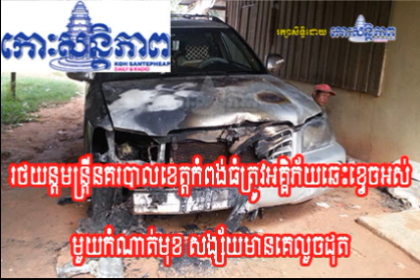Koh Santepheap Daily - Khmer Radio - 30 November 2014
abc news australia justin
failed messiah
the abc news australia
mercury newspaper Hobart
voa khmer radio online
voa live radio
voa phone number
world khmer radio
khmer radio free asia
voa khmer tv
khmer radio voa rfi
Radio Khmer VOA Cambodia
All Khmer Radio
Khmer Radio
Khmer Today
voa khmer radio cambodia
voa khmer radio phnom penh
voa khmer radio free asia
voa khmer radio voa news
voa khmer radio today
voa khmer radio archive
khmer vayo radio
khmer online radio vayo radio
vayo radio
vayo khmer
rfa tieng viet
rfa burmese
rfa procedure
rfa treatment
rfa acronym
rfa nih
rfa mma
RFA Vietnamese
RFA Treatment
Cambodian Radio
Radio Frequency Nerve Ablation
Radio Free Asia
RFA Tieng Viet
RFA Research
RFA Form Medical
RFA Khmer
RFA Vietnam Vietnamese
RFA Medical Treatment
RFA Medical Abbreviation
rfa vietnamese
rfa burmese
rfa 67 replacement batteries
dai rfa tieng viet
rfa khmer radio free asia
rfa khmer radio voa
rfa khmer radio free asia broadcasts
rfa khmer radio free asia broadcasting
rfa khmer radio news
rfa khmer radio cambodia
rfa khmer radio vietnam
rfa khmer radio asia
All Khmer Radio
VOA Khmer Radio
The Khmer Post Radio
Khmer Live TV
Khmer RFI
RFA News
Cambodia News Khmer News
Khmer Alphabet
Khmer Rouge
Karaoke Khmer
Khmer Post Radio
Khmer Krom Radio
Khmer Music in MP3
World Khmer Radio
Khmer Movie
Everyday Khmer
RFA Org Khmer
Khmer Rap Music
Khmer Websites
Khmer Empire
Khmer Music Videos
khmer live tv radio rfa
world khmer radio org
rfa khmer radio broadcast
rfanews
rfi khmer radio
rfa khmer audio
kpr khmer
rfanews
world khmer radio
khmer news
khmer live tv
khmer post
khmer news
khmer song
rfi khmer archive
Free Khmer Songs
Khmer TV CTN
POL Pot
Khmer World Radio
All Khmer Radio
VOA Khmer
RFI Khmer Live
rfi khmer radio
koh santepheap
realty check cnbc
khmer newspaper
rfi khmer service
rfi khmer radio in france
khmer live tv
rfi khmer radio news
facebook sign up
khmer newspaper
All Khmer Radio
Khmer Radio Live
Radio Khmer Post
Radio Free Asia
Khmer News VOA
Radio France Khmer
rfi.fr radio
khmer news
rfa
www radio khmer rfi fr
www khmer radio voa and rfi
radio rfi en direct
www radio sbk 105 khmer
khmer news
wold khmer radio
world khmer radio video
world khmer radio online-com
world khmer radio online/mobile
khmer radio streaming
world khmer radio camnews
beehive khmer radio
khmer beehive radio fm 105 mhz
Sambok Khmum Radio FM 105
Beehive Radio Station
Beehive Radio Cambodia
Beehive Radio Org
SBK Radio 105 FM
Beehive 105 Radio
Khmer Beehive
SBK 105 FM
radio beehive khmer
ki media
wat khmer maryland
links on cambodian center for human rights
cambodian center for human rights wiki
human rights articles
citizens human rights
cambodia human right center
cambodian center for human rights cchr
cambodian human rights committee
cambodian human rights and development association (ad hoc)
Cambodia Human Rights
CCHR Human Rights
Cambodia Human Rights Violations
Human Rights Watch Cambodia
CCHR
the cambodian center for human rights (cchr)
koh santepheap video
khmer news
koh santepheap video clip
koh santepheap radio
koh santepheap khmer language
koh santepheap news download
kampuchea thmey
deum ampil
Cambodia Daily in Khmer
Phnom Penh Post Khmer
Facebook Cambodia Hot News
Kos Santepheap News Cambodia
Koh Santepheap Daily News
Koh Santepheap Daily Online
Koh Santepheap News
Koh Santepheap Cambodia Daily
dap news
khmer newspaper koh santepheap daily
koh santepheap daily local category
rfa
khmer koh santepheap
free radio asia
sbkfm105
the khmer post radio archive
world khmer radio
the khmer post media center
kppm
the khmer post radio podcast
cnrp radio khmer archive
CNRP TV News Update
CNRP Khmer YouTube
CNRP Khmer News
CNRP Love CNRP Facebook
Love Khmer CNRP
Khmer Post TV
Khmer CNRP TV
Khmer CTN News Today
Khmer Comedy Accident New 2013
Hang Meas HDTV New
kqube news
news kqube
hots news kqube